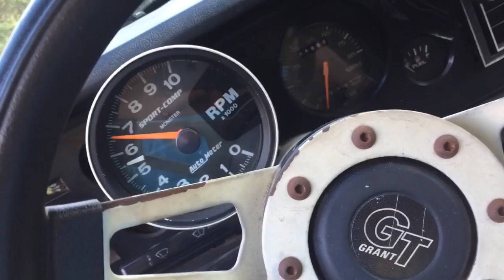A Day of Shenanigans | Burnouts, 8k Mustang foxbody Revs, Old Straight Pipe Ford Flathead v8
to be featured at the end of one of my videos or on Instagram, just email me a pic of your pony. you can also dm but make sure the photo will fit on the screen for a youtube shout out. insta: @j.d.m.performance

intro/outro: ryan little, hard to forget you. thank you for the tune.